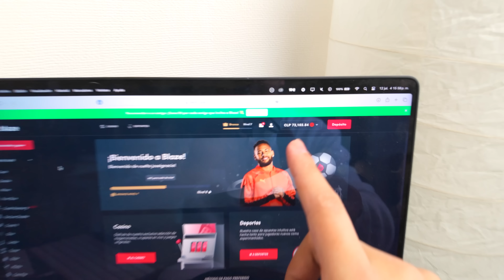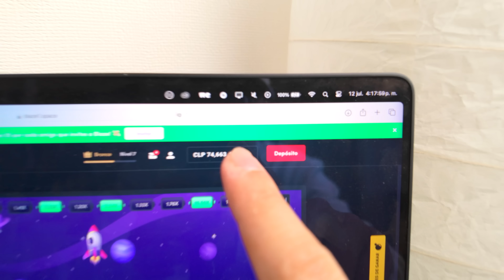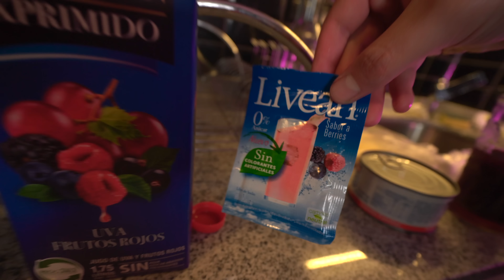Comida CARA vs BARATA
En este video, decidí poner a prueba mis habilidades para reconocer productos Caros vs. Baratos, pero con un giro interesante: ¡lo hice con los ojos vendados! ¿Cómo creen que me fue en este desafío? ¡No se lo pierdan y acompáñenme en esta divertida experiencia! 😱